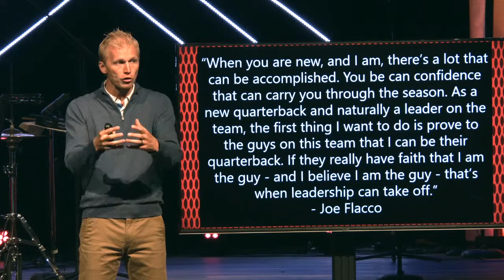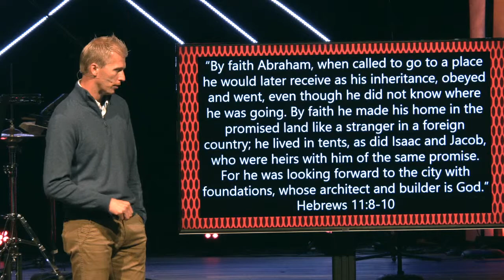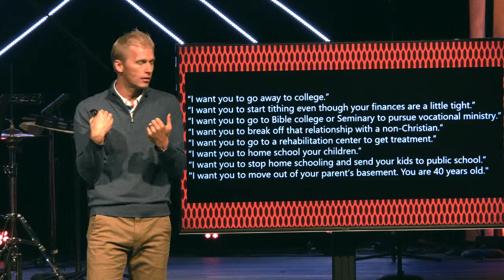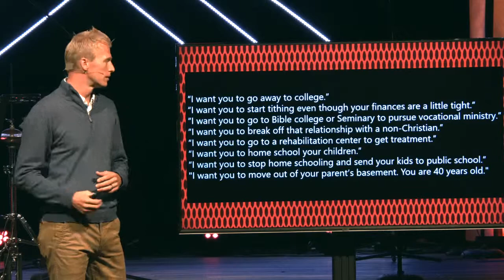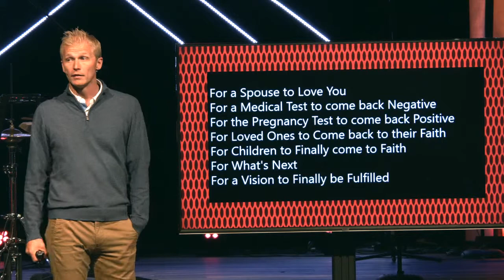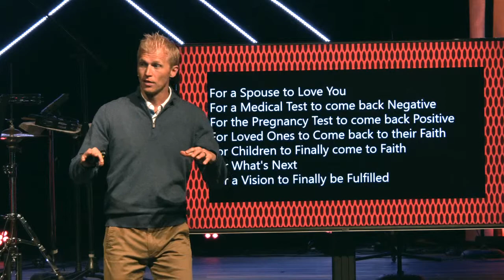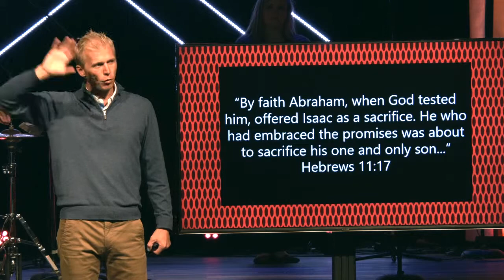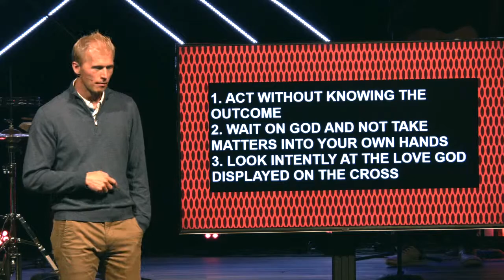Heroes of the Faith - Abraham